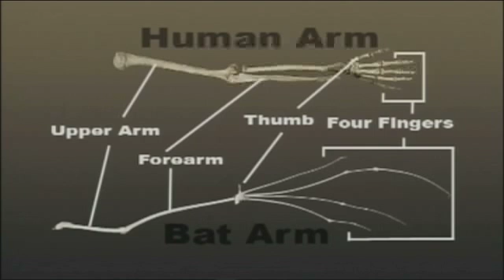BatsLIVE Bat Anatomy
Jim Kennedy with Bat Conservation International talks about bat anatomy and the natural history of bats.